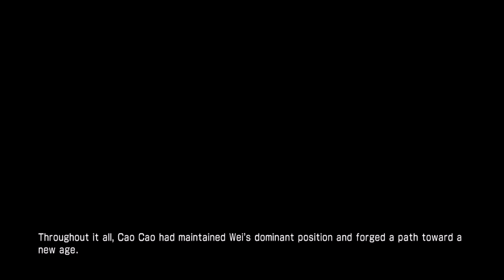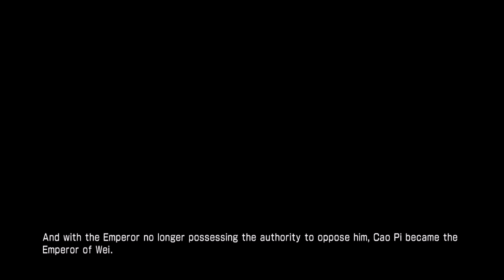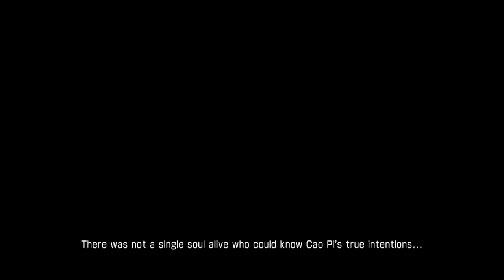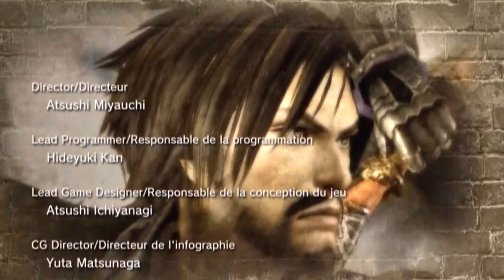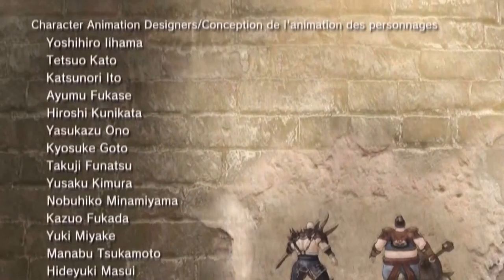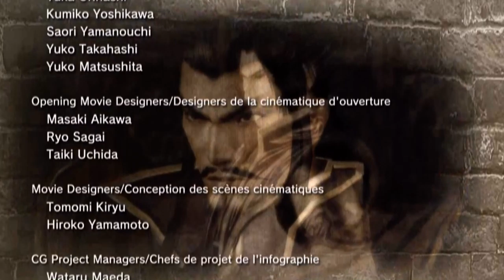DW7 Wei Story Mode Part 10 Battle of Fan Castle The End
Well, we are finally done with Wei Story mode as we end it at Fan Castle and next story mode we are going to keep going with Shu. I hope you guys stick around and cheers.